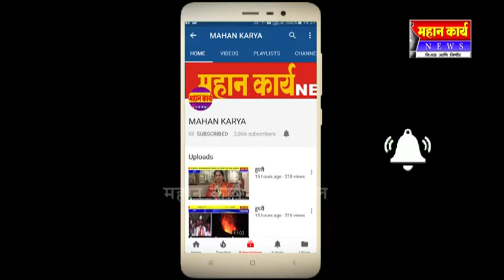गणेशवाडीत डॉ.बाबासाहेब आंबेडकर जयंतीनिमित्त विविध उपक्रम